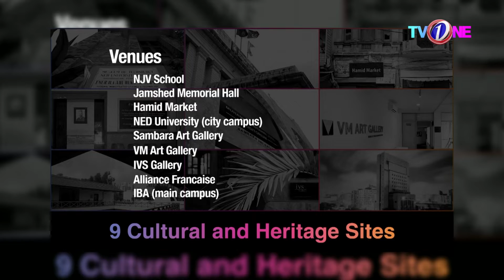Ayesha Mubarak Ali with Azfar Rehman and KB22 Team